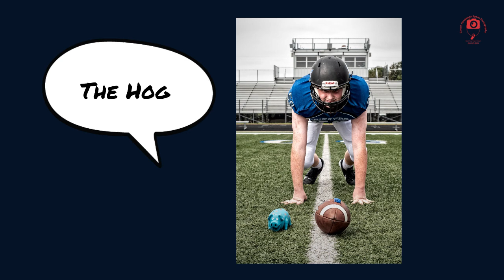Signature Pose Challenge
Chilton High School Signature Pose Challenge.   Which pose is your favorite.